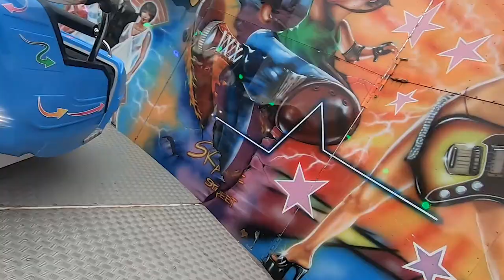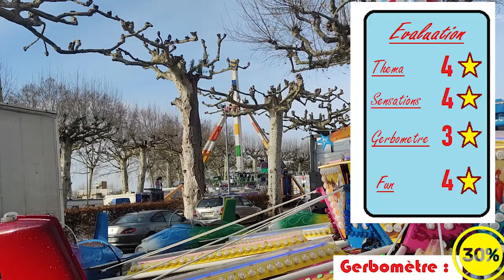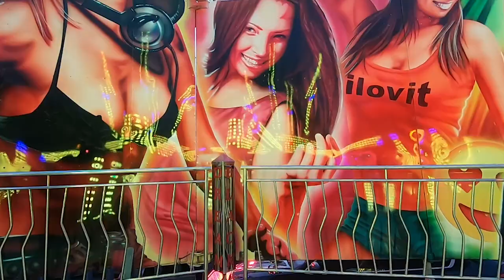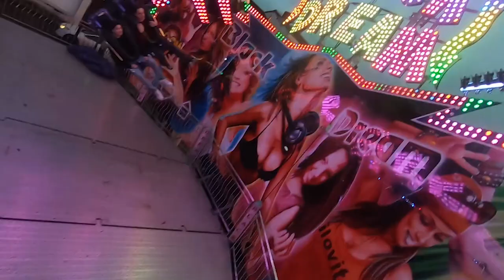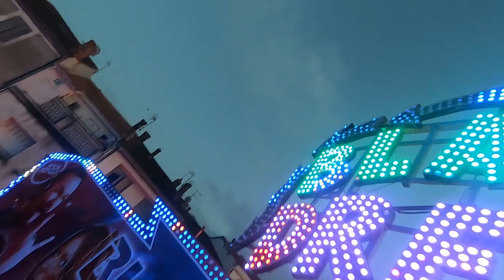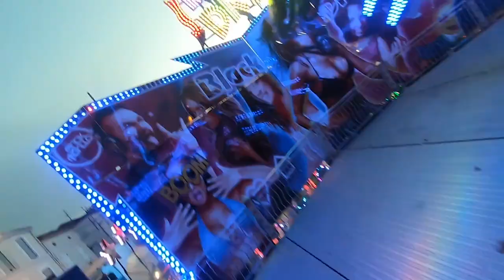FETE FORAINE AGEN + VILLENEUVE SUR LOT [Vlog] : RETOUR EN FORCE !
Video Vlog à la fête foraine de Villeneuve sur Lot et Agen 2024 : un retour en force avec le Star Wars et de bons Rides !